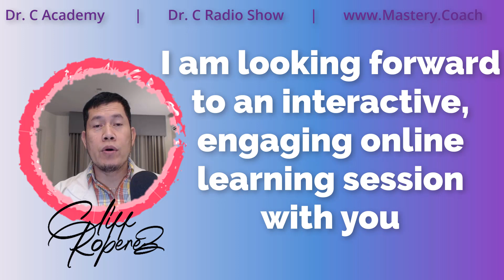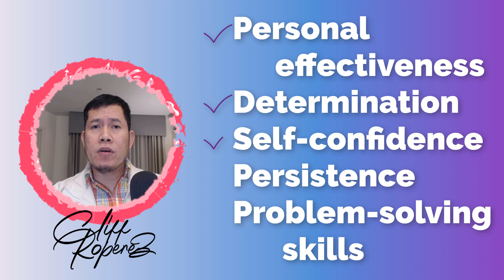Upholding Work Ethics and Mastering Personal Effectiveness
Before you effect change in your role or organization (school, government office, or community), you need to develop and manage yourself. In this session, Dr. C– Cliff Roperez shares research-based best practices to help you establish your credibility, identify your leadership blind spots, deal with change, manage your values, and promote integrity.
This course is ideal for Government and Private Employees, Leaders and Managers, Team Supervisors, and everyone with a management role. Advocating personal effectiveness and work ethics would best start from yourself being the role model for your students, team, company, organization, or community in general.